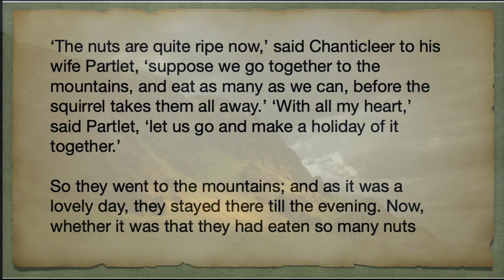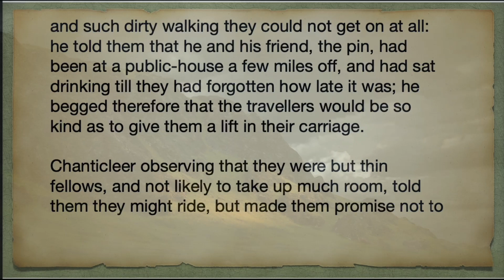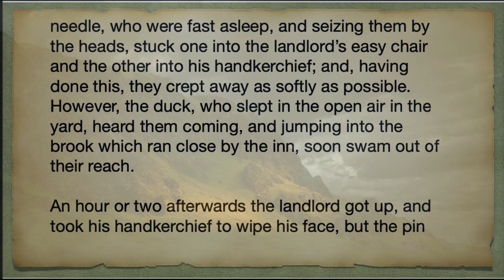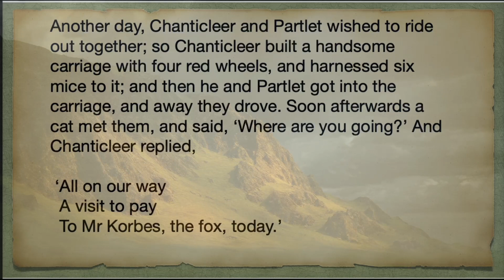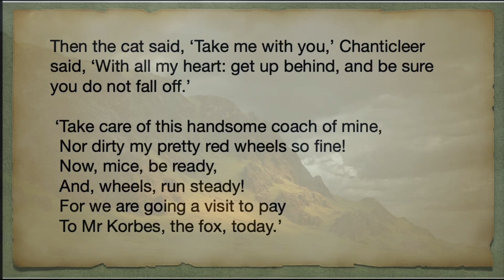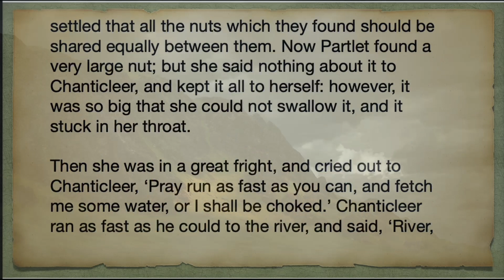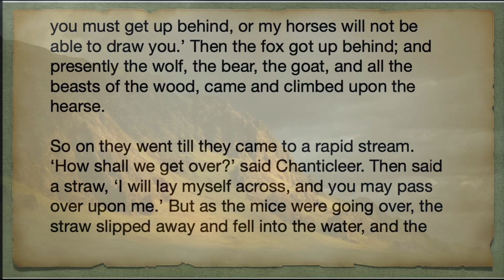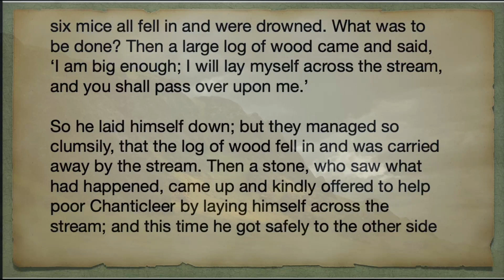Chantecleer and Partlet, A story from Grimm's Fairy Tales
THE ADVENTURES OF CHANTICLEER AND PARTLET
A STORY FORM GRIMM’S FAIRY TALES
1. HOW THEY WENT TO THE
MOUNTAINS TO EAT NUTS.
The nuts are quite ripe now,’ said Chanticleer to his
wife Partlet, ‘suppose we go together to the
mountains, and eat as many as we can, before the
squirrel takes them all away.’ ‘With all my heart,’
said Partlet, ‘let us go and make a holiday of it
together.’
So they went to the mountains; and as it was a
lovely day, they stayed there till the evening. Now,
whether it was that they had eaten so many nuts
that they could not walk, or whether they were lazy
and would not, I do not know: however, they took it
into their heads that it did not become them to go
home on foot.
So Chanticleer began to build a little carriage of
nutshells: and when it was finished, Partlet jumped
into it and sat down, and bid Chanticleer harness
himself to it and draw her home. ‘That’s a good
joke!’ said Chanticleer; ‘no, that will never do; I had
rather by half walk home; I’ll sit on the box and be
coachman, if you like, but I’ll not draw.’